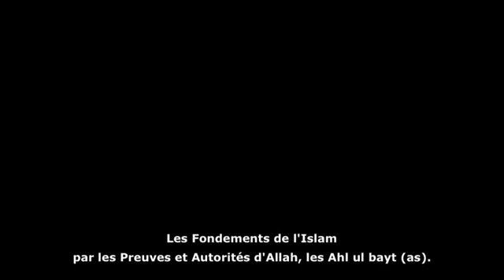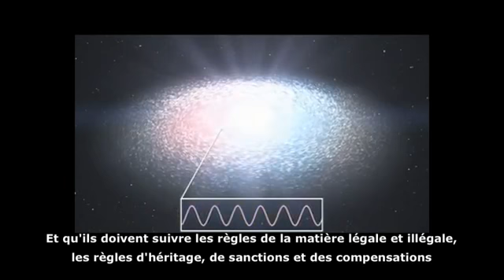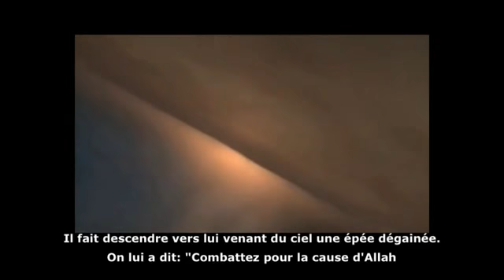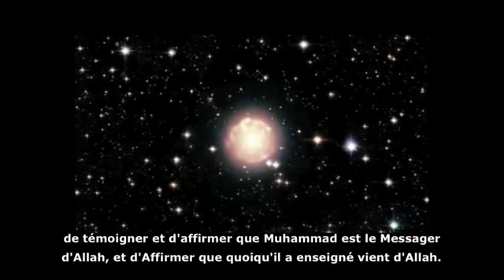La Sharia par les Bénéficiaires des Autorités et des Pouvoir